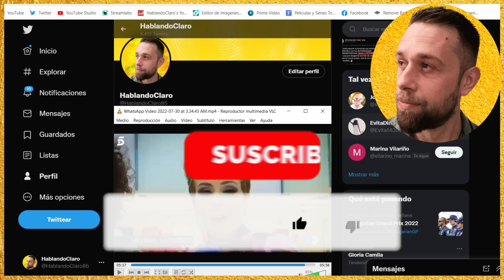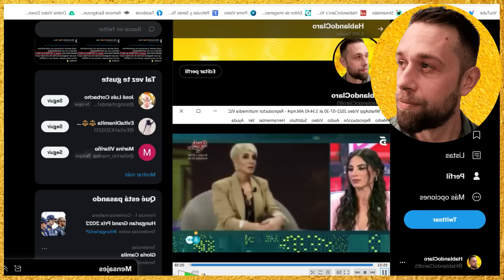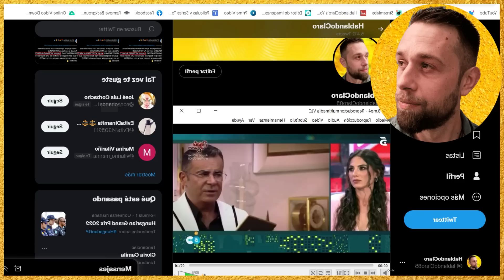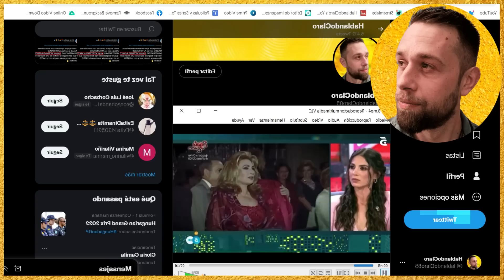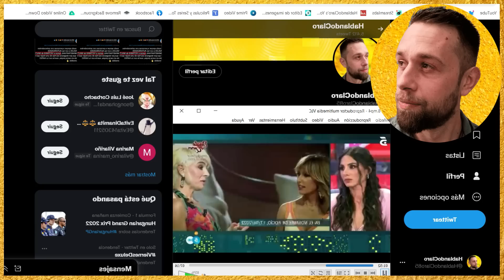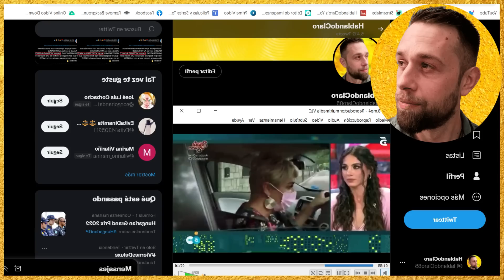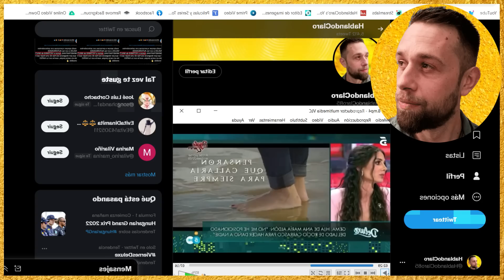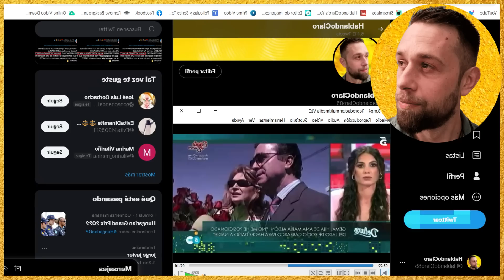HEMEROTECA BOMBA de Ana María Aldón por Rocío Carrasco con Gema Aldón en SÁLVAME DELUXE de MEDIASET